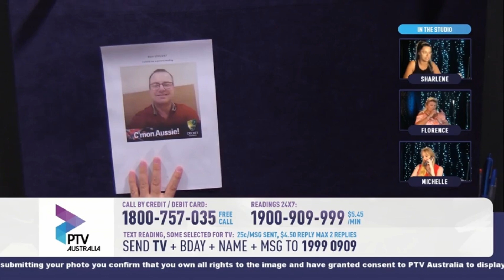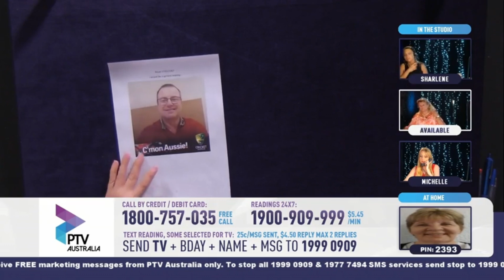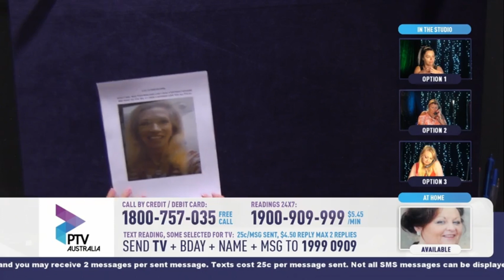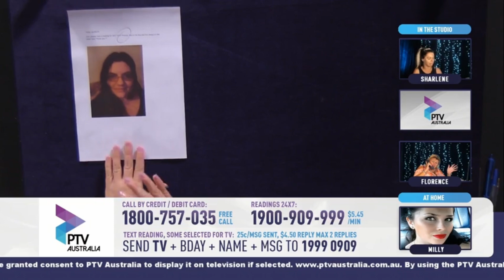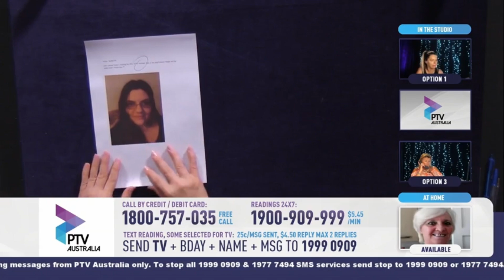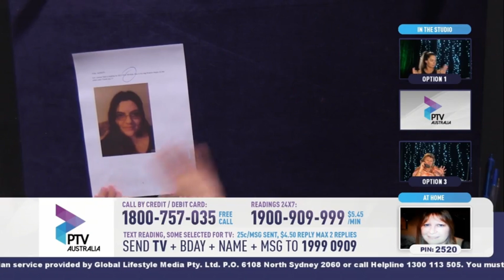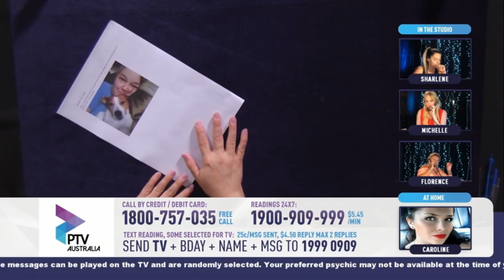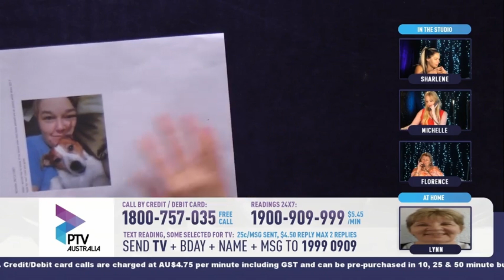PTV NYE 2106 - New beginnings - Part 1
New beginnings

Recorded in Frenchs Forest, Sydney on 30 December 2016

We had a surprise guest cat in studio!